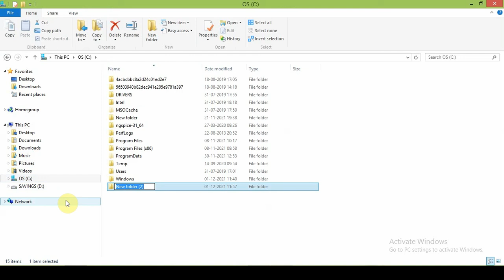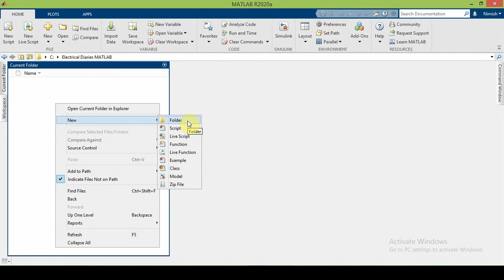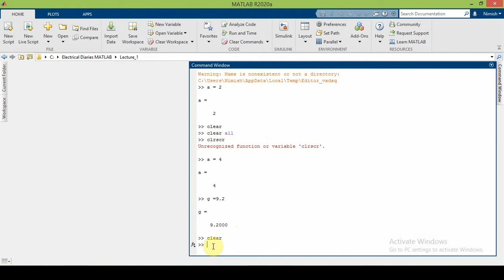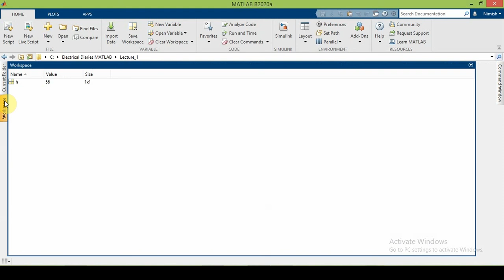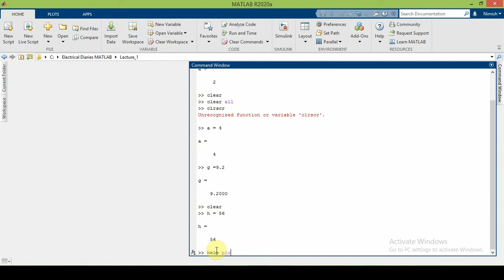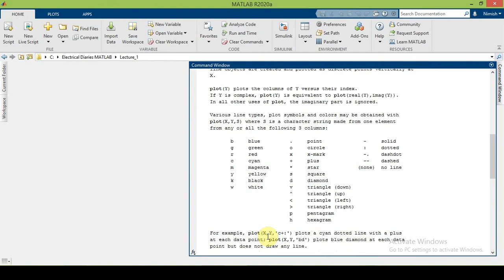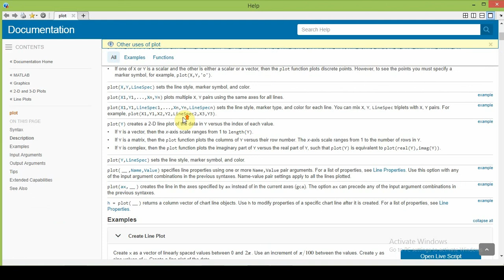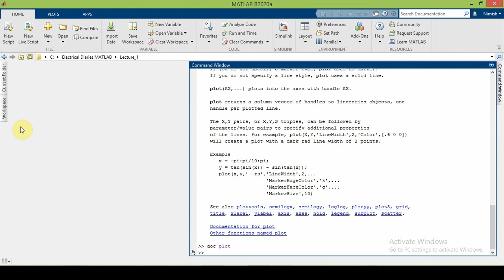Getting Started with MATLAB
You will learn:
1) How to organize your workflow before starting project
2) MATLAB layout familiarization

Want to access whole course instantaneously and ask doubts and solve assignment. Join the free course here